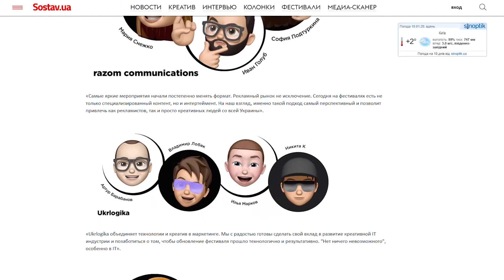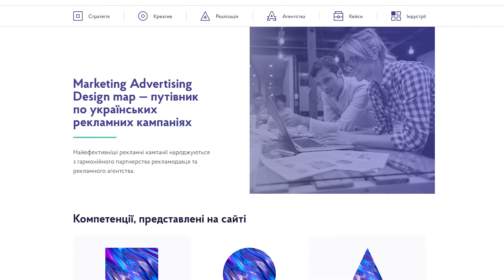Новые планы ВРК | Unpacking Ads с Максимом Лазебником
В Новый год с новыми планами. ВРК провозглашает новую идеологию: равенство.